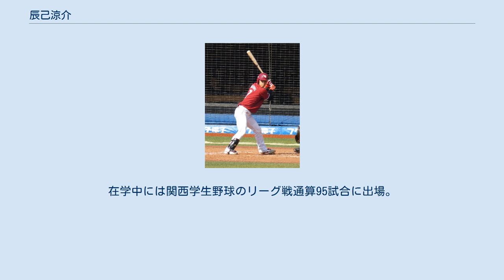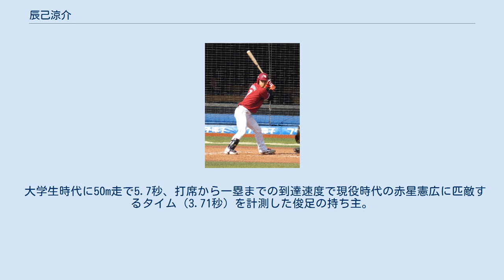辰己涼介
辰己 涼介（たつみ りょうすけ、1996年12月27日 - ）は、兵庫県神戸市出身のプロ野球選手（外野手）。
右投左打。
 神戸市立藤原台小学校1年時から神戸北リトルで野球を始めると、3年時から大淀ボーイズ、神戸市立有野中学校への進学後に神戸三田ドジャースへ所属した。
 神戸三田ドジャース時代までは投手だったが、兵庫県立社高等学校への進学を機に外野手へ転向。
1年時からレギュラーの座をつかむと、対外試合通算で20本塁打を放ったが、在学中は春・夏共に縁がなかった。
2学年先輩には近本光司がいた。
 立命館大学への進学後は、1年時の春からレギュラーに定着。
2年時の日米大学野球代表メンバーにも選出された。
在学中には関西学生野球のリーグ戦通算95試合に出場。
打率.324（376打数122安打）、7本塁打、58打点、21盗塁、ベストナイン4回、首位打者1回という実績を残した。
4年時には、春季リーグの対近畿大学戦（5月20日）でリーグ史上28人目の通算100安打とチーム通算38回目の優勝を達成。
秋季リーグ戦では、首位打者（打率.375）と盗塁王（7盗塁）のタイトルを獲得するとともに、通算の安打数をリーグ歴代2位の122本まで伸ばした。
 2018年のNPBドラフト会議1巡目で、藤原恭大を抽選で外した東北楽天ゴールデンイーグルスは、阪神タイガース、読売ジャイアンツ、福岡ソフトバンクホークスとの2度目の指名重複の末に独占交渉権を獲得。
契約金1億円、年俸1,500万円（金額は推定）という条件で入団した。
奇しくも、抽選で辰己への交渉権を逃した阪神は、大阪ガスに所属していた先輩の近本を、改めて1巡目で指名した。
 2019年には、春季キャンプから一軍に帯同。
レギュラー右翼手の座をオコエ瑠偉と争った末に、オコエと並んで開幕一軍入りを果たした。
開幕戦の先発出場こそオコエに明け渡したが、3月30日の千葉ロッテマリーンズ（開幕第2戦、ZOZOマリンスタジアム）では9回裏の右翼守備で公式戦にデビュー。
この試合で逆転本塁打を放っていたオコエに代わって、翌3月31日の第3戦で「9番・右翼手」として先発出場すると、2回表一死満塁で迎えた公式戦初打席で押し出し四球で初打点、4回表の第2打席で初安打、8回表の第4打席で四球による出塁から初盗塁を相次いで記録した。
その後は打率が2割台前半と低迷し、4月22日に出場選手登録を初めて抹消されたが、打撃フォームや走塁面の修正による復調を経て5月3日に再登録。
5月6日の対埼玉西武ライオンズ戦（メットライフドーム）に「2番・中堅手」として先発出場すると、3回表の第2打席で一軍公式戦の初本塁打をバックスクリーンに放った。
さらに、2日後（5月8日）の対福岡ソフトバンクホークス戦では、1点ビハインドの9回裏一死満塁で迎えた打席で森唯斗からサヨナラ安打（中越え二塁打）を記録。
この一打が（一軍公式戦における当時の球団記録であった）最大7点差からの逆転勝利にも繋がったことから、5月度のパシフィック・リーグサヨナラ賞を受賞した。
6月13日の対広島東洋カープ戦（いずれも楽天生命パーク）では、同期入団の大卒捕手である太田光との間でアベック本塁打を記録。
「7番・中堅手」として出場した9月3日の対ソフトバンク戦（福岡ヤフオク!ドーム）8回裏には、同期入団の外野手で「8番・右翼手」に起用された小郷裕哉との間で連続本塁打を記録した。
翌9月4日の対ソフトバンク戦で2試合連続本塁打を放つなど、一軍公式戦124試合の出場で4本塁打、25打点、打率は.229ながらチームトップ（リーグ9位タイ）の13盗塁を記録。
チームの2年ぶり2019年のパシフィック・リーグクライマックスシリーズでは、ソフトバンクとのCSファーストステージ（ヤフオクドーム）でも全3試合の出場で1安打1得点を記録した。
シーズン終了後の11月24日には、国内FA権の行使を経てロッテからの移籍を決めた鈴木大地がロッテ時代に続いて背番号7の着用を希望したため、背番号を「小学生、高校3年時、大学3年時に付けていた」という8に変更することが発表された。
 2021年の開幕戦となる3月2...